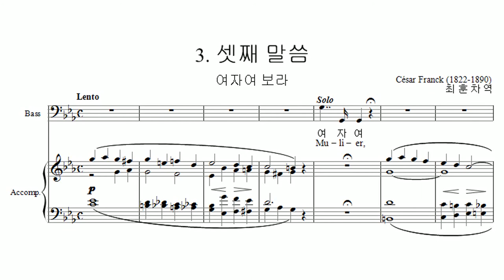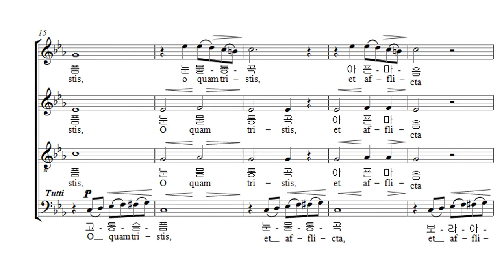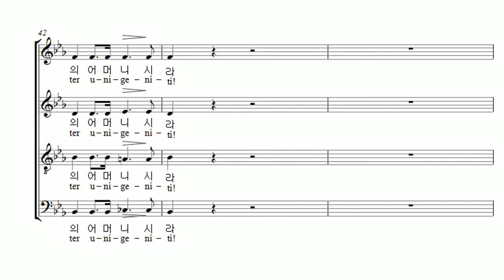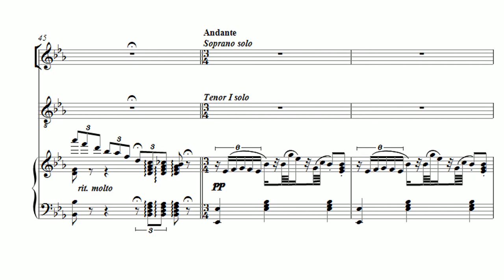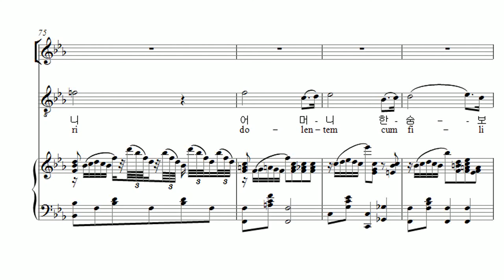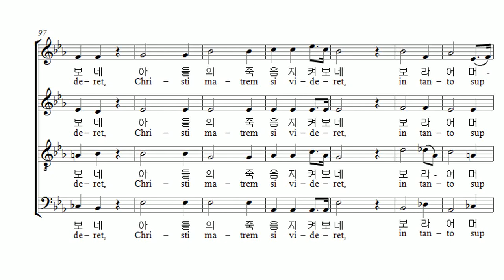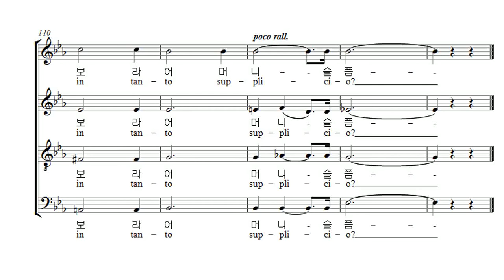부활절 칸타타 Cesar Franck '십자가 위의 일곱말씀' 04. 셋째말씀 (음원)